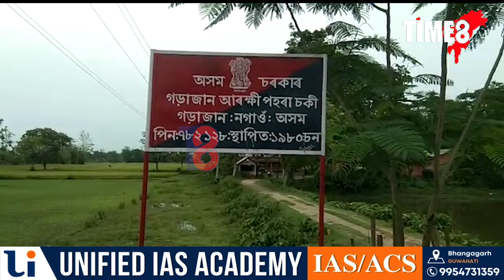সোপাধৰা বুলি ৰাইজে ধৰা এজন মানসিক বিকাৰগ্ৰস্ত লোকক উদ্ধাৰ কৰে আৰক্ষী বিষয়া বিনোদ কুমাৰ দাসে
এজন হৃদয়বান আৰক্ষী। সোপাধৰা বুলি ৰাইজে ধৰি ৰখা এজন মানসিক বিকাৰগ্ৰস্ত লোকক নিজা প্ৰচেষ্টাত উদ্ধাৰ কৰে আৰক্ষী বিষয়া বিনোদ কুমাৰ দাসে। পিছত নতুন কাপোৰ পিন্ধাই বৃদ্ধাশ্ৰমত থৈ যায় আৰক্ষীগৰাকীয়ে।